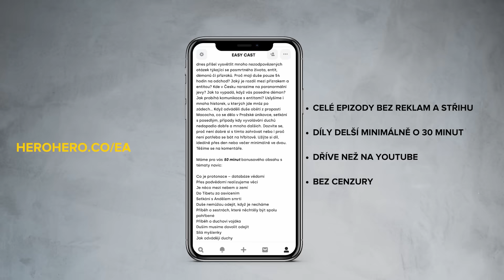Lovec bouří - Jak přežít v oku tornáda? Lidé se schovávali, my ho jeli lovit.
Blíží se léto, které nám občas znepříjemňují bouřky, náš dnešní host, je ale vždy připravený a čeká na to až se zatáhnou mračna, čím víc, tím líp. Náš dnešní host je totiž lovec bouří Robin Duspara, který nepotřebuje slunečný den k dobré náladě. V některých částech USA vám může přijít zpráva ať se schováte do úkrytu před tornádem, v takových případech Robin vyráží do terénu a popsal nám, jak takový lov tornád v USA vypadá.  Také jsme se vzdělali ohledně názvoslový a dělení tornád či bouří. Bylo tornádo na Moravě srovnatelné s těmi v USA? Proč je důležité mapování tornád? Je dobrý nápad koupat se při bouřce? Zeptali jsme se i na kulový blesk nebo na situaci, kdybychom se dostali do oka tornáda. Užijte si díl a pokud by vás zajímalo více můžete Robina kontaktovat na Webu lovcibourek.cz nebo Instagramu @lovcibourek.cz @robinduspara.

Děkujeme za zhlédnutí a budeme se těšit příště 👍 Nezapomeň, že nás najdeš také ve všech dobrých podcastových aplikacích a na Spotify, kde nás můžeš podpořit zakoupením předplatného

S láskou vyrobeno v TwoByTwo

0:00 Intro
01:00 Kde začla fascinace bouřkama
03:10 Oblíbená katastrofa
06:50 Z jakých mraků prší
11:20 Lovení bouřek v Americe
15:00 Proč je důležité mapování tornád
23:40 Co je supercela
29:50 Jak se dělí tornáda
32:20 Názor na tornádo na Moravě
35:44 Zásahy bleskem
42:57 Dělení lovců bouřek
48:25 Co když se dostanete do okna tornáda
51:13 Hurikán vs tornádo
52:35 Propady v letadle
55:58 Kulový blesk

Tagy:
velo lyft
Nikotinové sáčky VELO
VELO nikotinové sáčky bez tabáku
nikotinové sáčky
velo klasik
velo cz
velo orange
Velo výdrž
velo arctic frost max
Velo tropic Breeze
Velo creamy
Velo royal purple